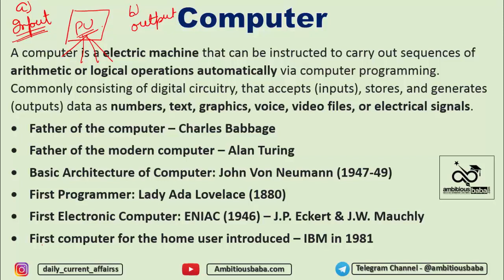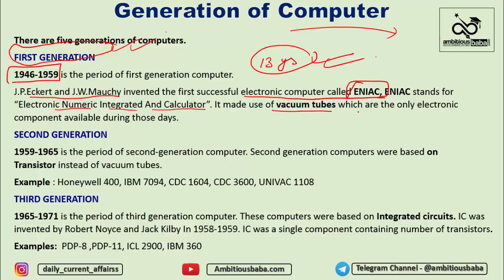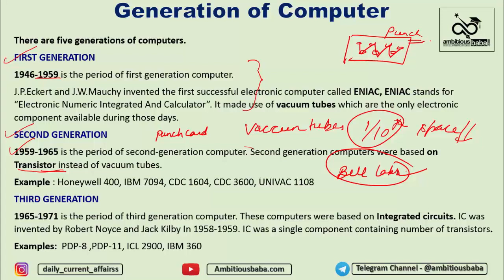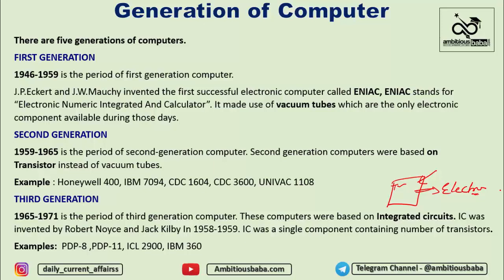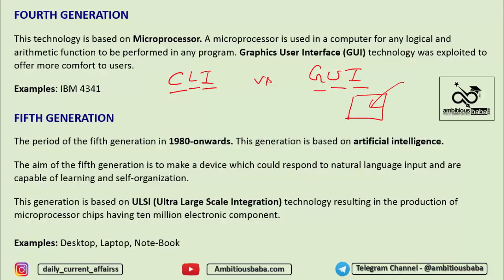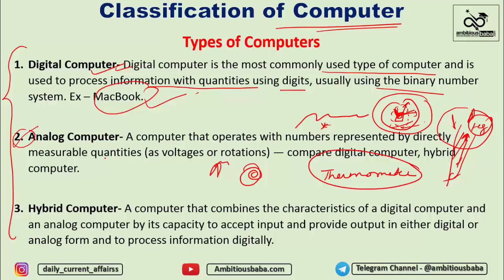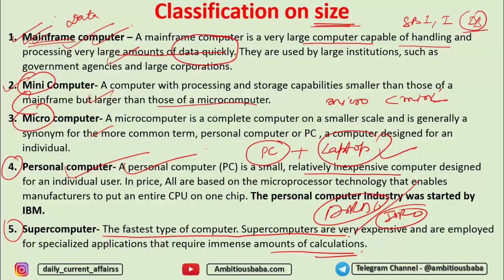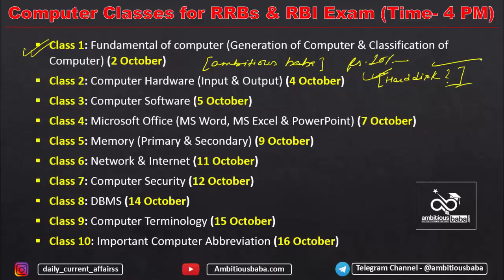Computer Awareness Class 1 Fundamental of Computer for IBPS RRB PO , RRB Clerk , RBI , SBI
Computer Generations. Let us now discuss the development in Computer Technology over the different generations.
Classification of Computers | Type of Computer. Computers differ based on their data processing abilities.

Download Computer Capsule for RRB PO Mains , Clerk Mains , RBI , SBI